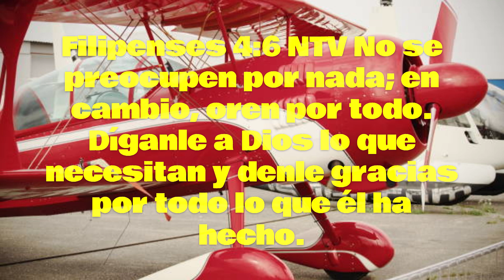SIGO A JESUCRISTO Salmos 147:3 Él sana a los de corazón quebrantadoy les venda las heridas.